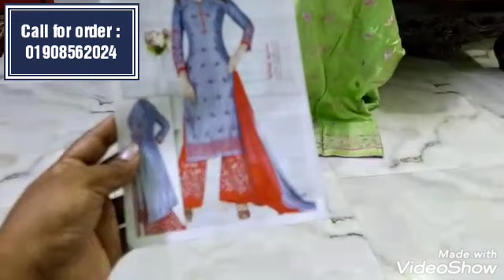অসম্ভব সুন্দর রেডি প্লাজ্য থ্রী-পিছ কিনুন/Amazing ready Palazzo 3 piece collection.